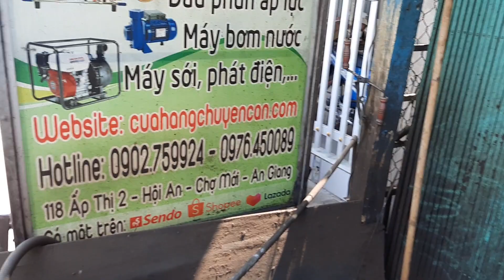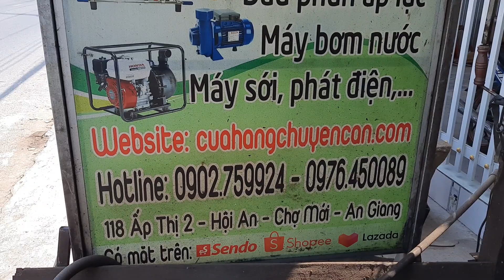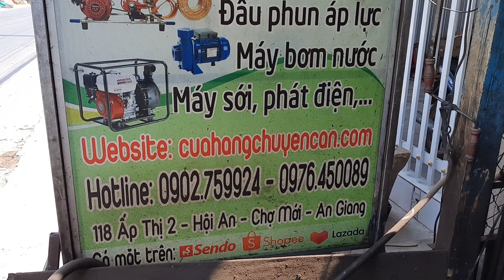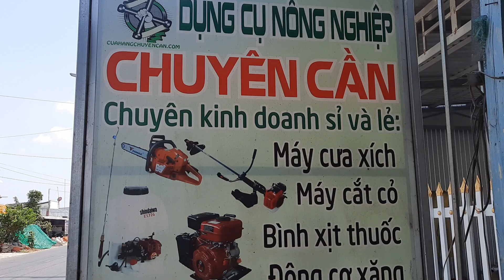11/3/21 Lô máy cưa xích nhật bãi gần 400c nhiều thể loại.Cưa nòng đứng, tay cụt, tay dài. 0976450089